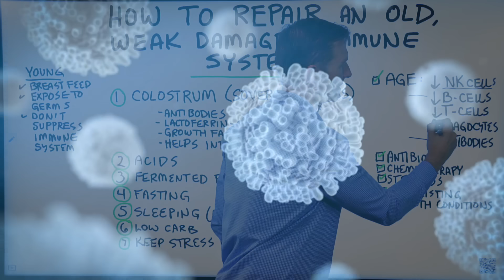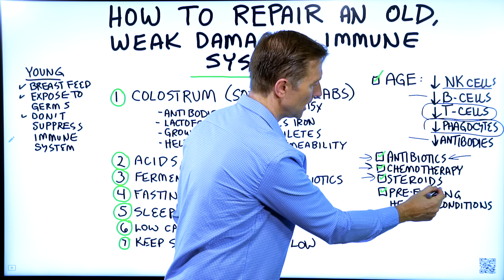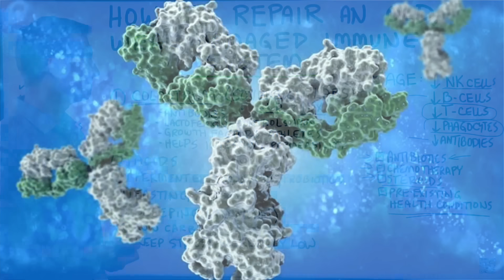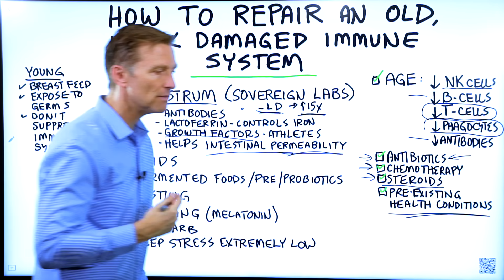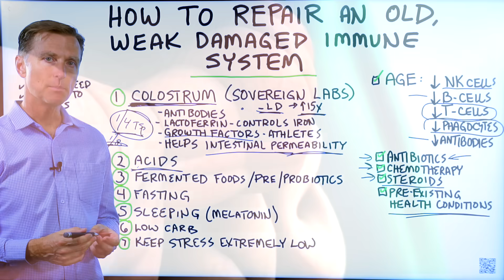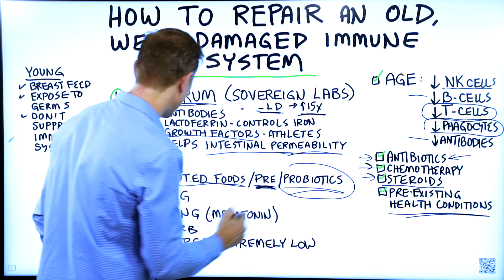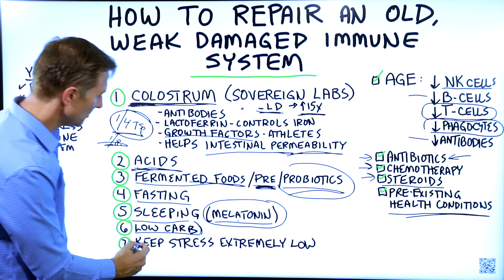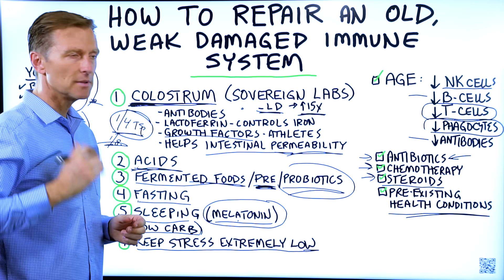How to Repair Your Immune System if it is Old and Damaged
What can you do to repair your immune system? Find out.

Timestamps
0:00 Immune system repair
0:05 Your immune system when you age
1:00 Things that can weaken the immune system
1:58 How to boost immunity
7:25 How to boost immunity (for babies and kids)

In this video, we’re going to talk about how to repair a weak and damaged immune system. When you age, your immune system starts going downhill.

With age you have less:
 • Natural killer cells
 • B-cells
 • T-cells
 • Phagocytes
 • Antibodies

Certain things can also weaken the immune system as you age, such as:
 • Antibiotics
 • Chemotherapy
 • Steroids
 • Pre-existing medical conditions
 • Chronic stress

How to help repair a weak immune system:
1. Colostrum Supplement (Sovereign Labs)
2. Acids
3. Fermented foods (prebiotics and probiotics)
4. Fasting
5. Sleeping (increases melatonin)
6. Low carb (healthy keto diet)
7. Keep stress extremely low

How to help boost the immune system (for babies and kids):
 • Breastfeeding
 • Exposure to germs
 • Don’t suppress the immune system

I hope this helps you better understand how to help repair your immune system if it’s old and damaged.